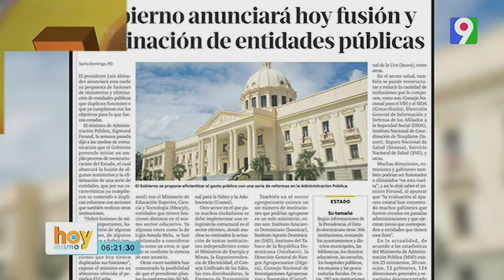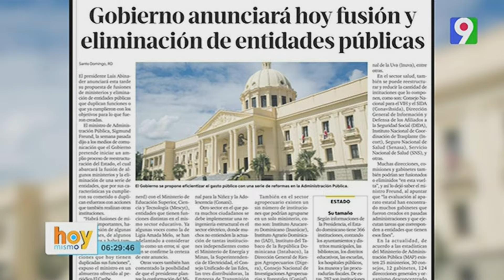Hoy se anuncia la fusión y eliminación de entidades públicas.